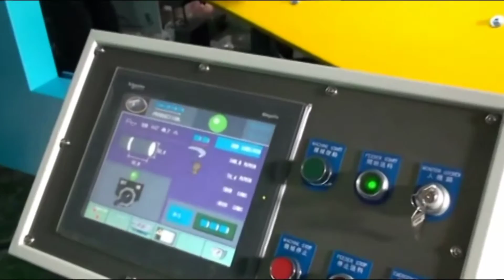IPACK WELDING MACHINE YR 700 (METAL CAN MAKING MACHINE)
IPACK INTERNATIONAL CO., LTD.